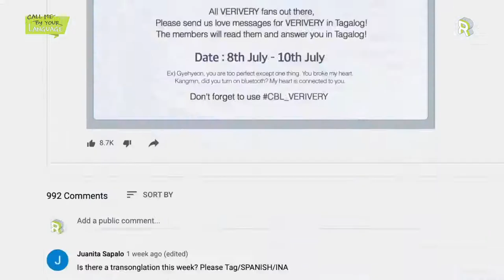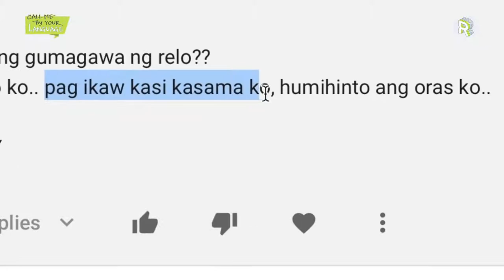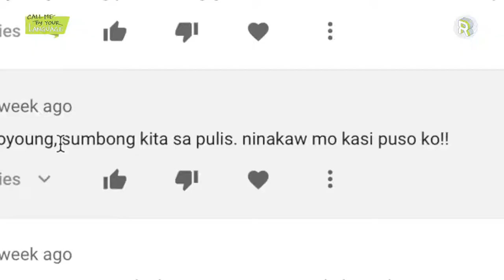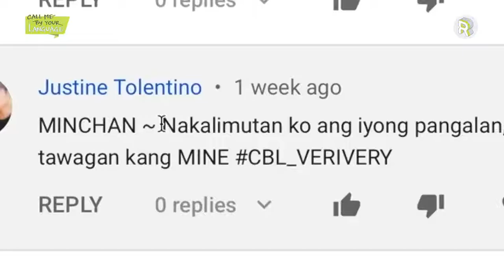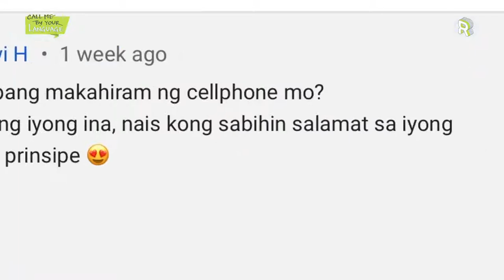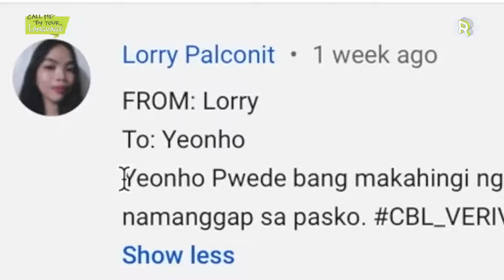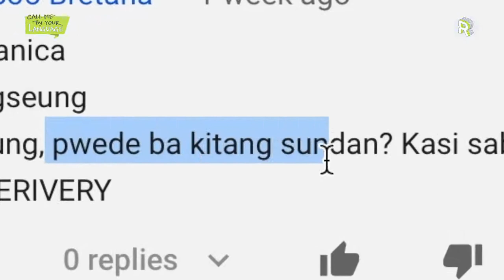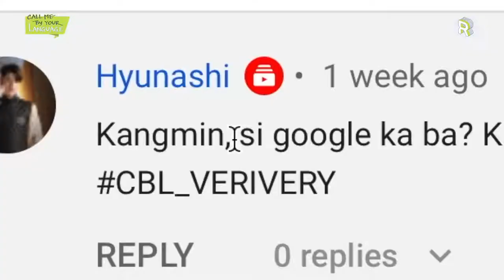VERIVERY replies to fans in FILIPINO %23CBL CALL ME BY YOUR LANGUAGE 1080p